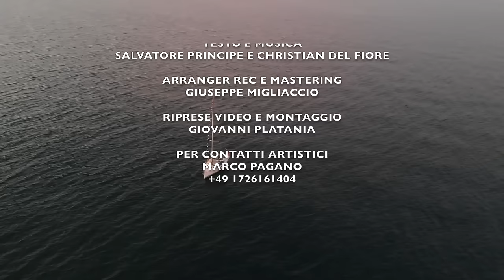Christian Del Fiore - Una Notte Magica (Official Video 2021)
CHRISTIAN DEL FIORE
UNA NOTTE MAGICA

Musica
Salvatore Principe

Testo
Salvatore Principe
Christian Del Fiore

Arrangiamenti Rec Mix e Master
Giuseppe Migliaccio

Raggazza Immagine
Alessia Ferrara

Giovanni Platania

Per contattare Christian Del Fiore
Management:
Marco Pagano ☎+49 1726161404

ALTRI VIDEO UFFICIALI DI CHRISTIAN DEL FIORE